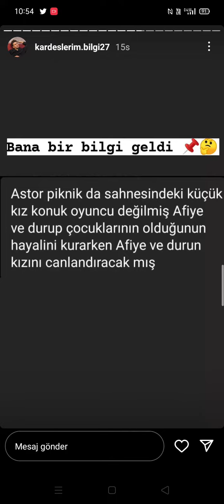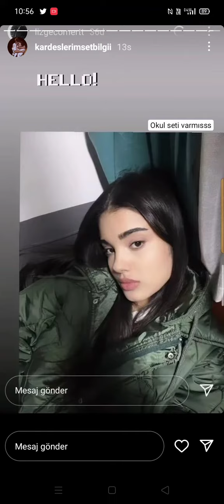KARDEŞLERİM KAMERA ARKASI SETTEN YENİ BİLGİLER ANLIK BİLGİLER asdor ayber süsöm melisminkari 🎬🎬